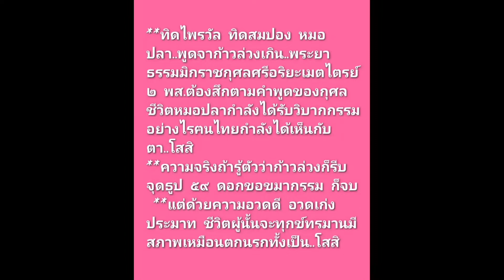พระยาธรรมมิกราช ยุคกึ่งพุทธกาลเกิดแล้ว..มาแล้ว..โสสิ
...พระยาธรรมมิกราช..ยุคกึ่งพุทธกาล..เกิดแล้ว..มาแล้ว..โสสิ..!!